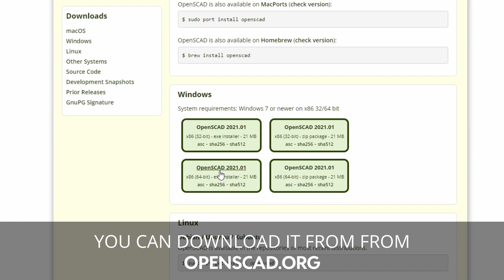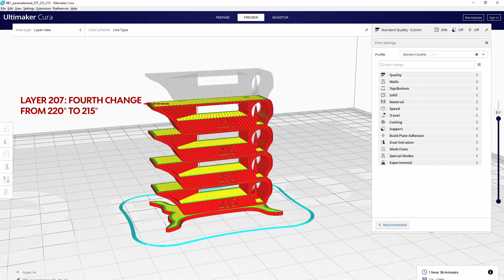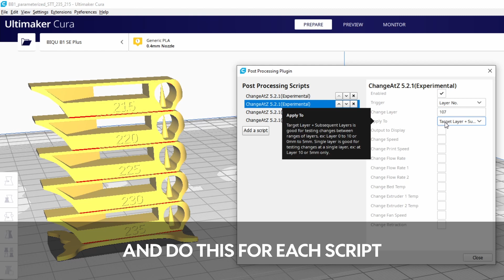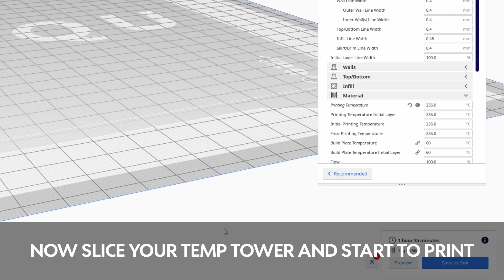How to find the Perfect Print Temperature - Temp Tower Tutorial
Finding the right printing temperature is sometimes not easy. In this video we show how to create an individual Temp Tower with OpenSCAD and Cura.

⚙️ Components ⚙️
Printer: BIQU B1 SE